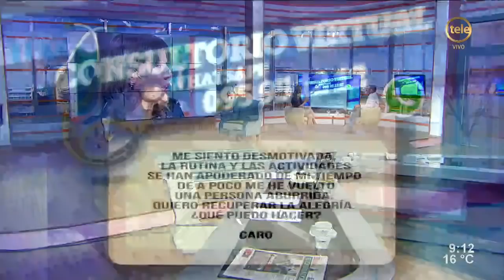El poder sanador de la palabra